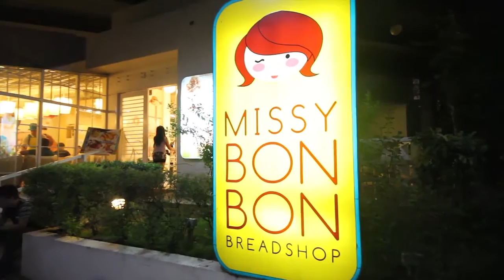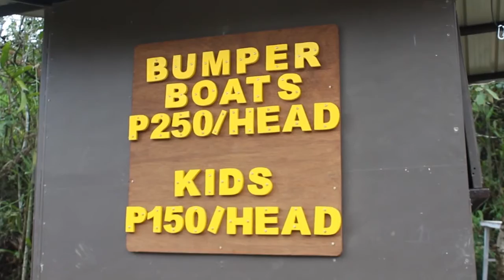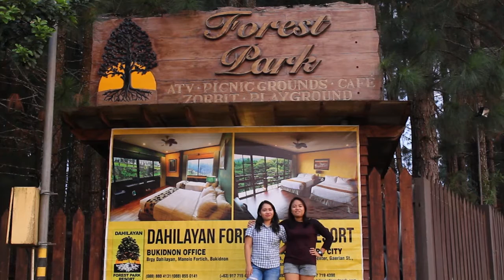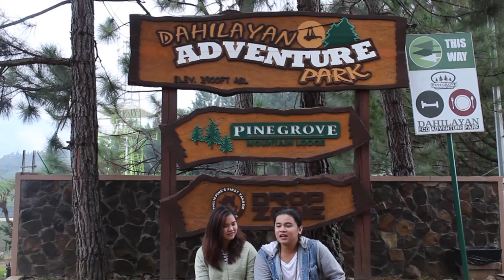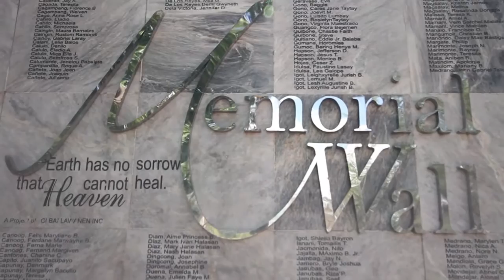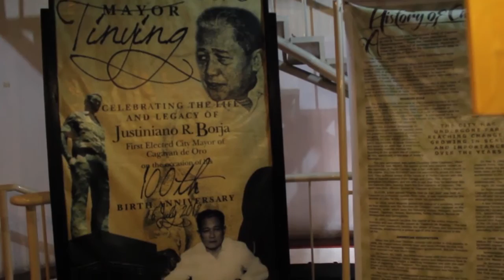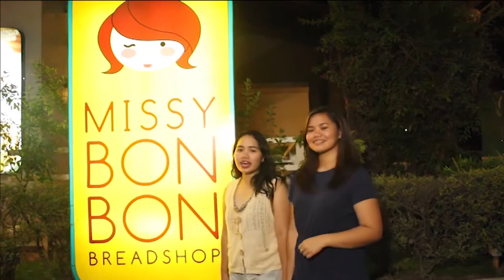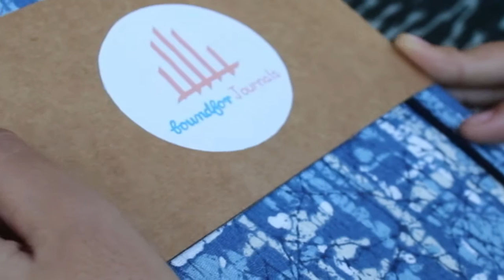BYAHENG ISKOLAR: Dahilayan, Bukidnon and Cagayan de Oro City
Byaheng Iskolar is a travel/magazine show produced by the fourth year BA Communication Arts, Major in Media Arts students of the University of the Philippines Mindanao.